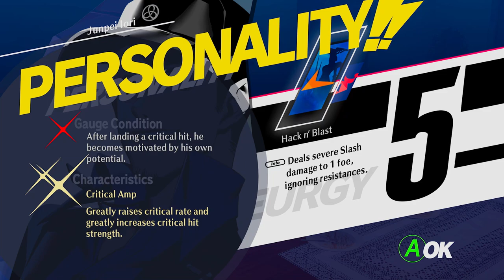Judgment Hall - Persona 3 Reload The Answer [6]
Sans is just around the corner ready to get an ambush in. We do the entirety of Door 5 today, which goes decently well considering I barely die. Crits are still the best. Also a lot of people join the VC wooo.